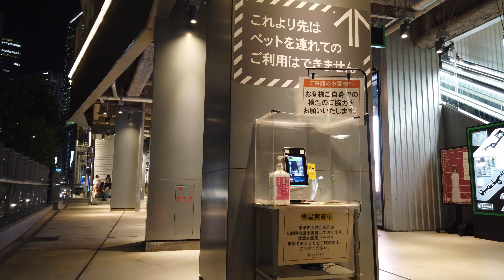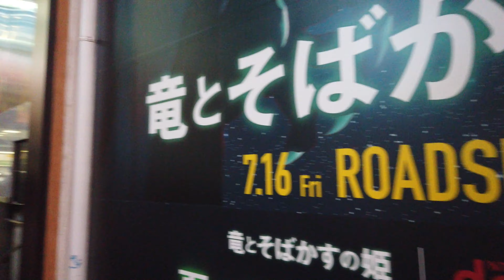4K/60FPS Tokyo Walk from HARAJUKU to SHIBUYA Summer Night 東京 原宿から渋谷までの散歩 夏の夜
It is a walk from "Harajuku" to "Shibuya" on a weekday nights.
On the way, you can see the quiet and beautiful streets of "Ura-Harajuku".
You can also see young people relaxing in "Shibuya" at night.

*Ura-Harajuku is a place lined with street fashion stores for young people, different from the stores on Takeshita Street.

00:00 Intro
00:37 Harajuku
08:22 Ura-Harajuku*
22:43 Shibuya